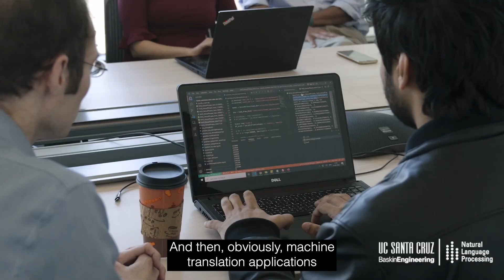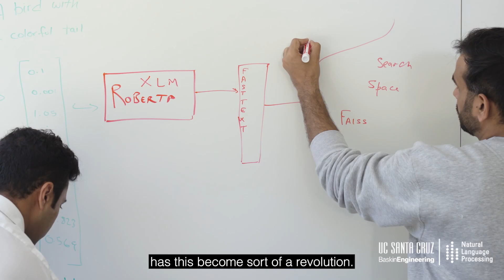Study Natural Language Processing at UCSC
Activate your potential and accelerate your career with UCSC’s Natural Language Processing master's degree program. At the University of California, Santa Cruz, you’ll gain in-depth NLP skills and a network of contacts from Silicon Valley’s top tech companies.